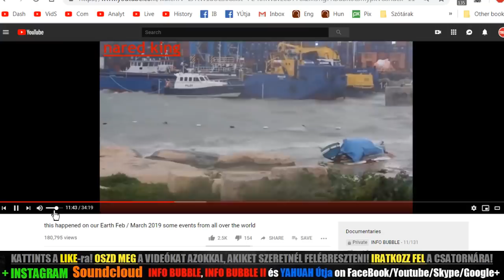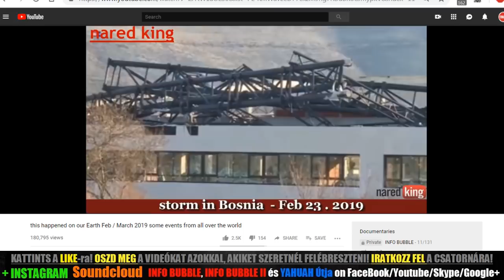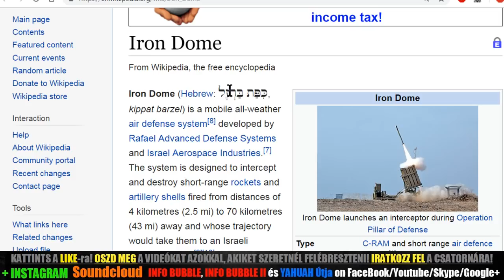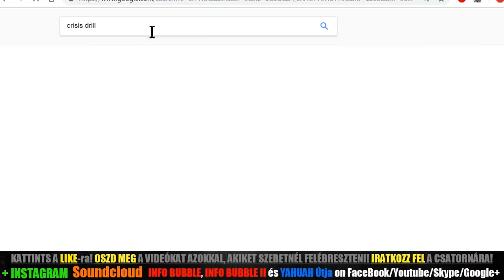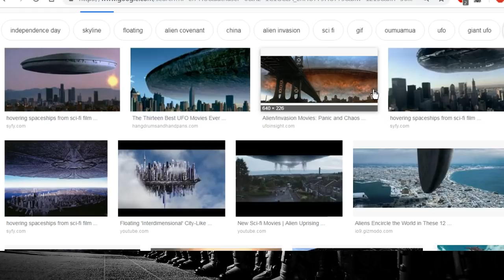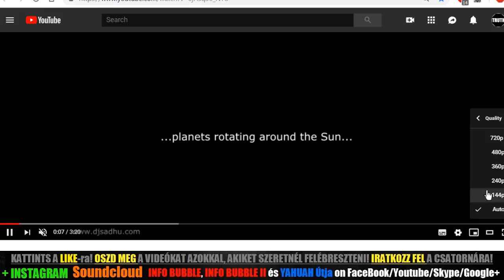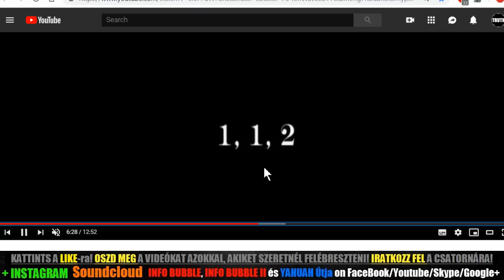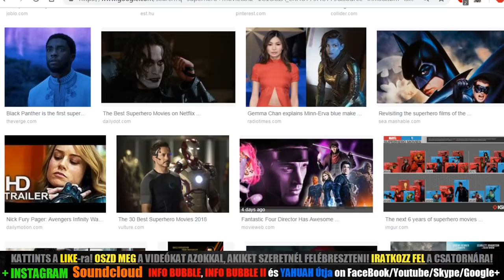KÉRDÉSEK ÉS HOZZÁSZÓLÁSOK - LIVESTREAM 20190315, 21.00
MAI TÉMÁK KÖZÜL:
- VENEZUELAI KÁOSZ
- A NEMLÉTEZŐ VILÁGŰR
- FELKÉSZÜLÉS A KÖZELGŐ KÁOSZRA
- SZUPERHŐSÖK ÉS EGYÉB MUTANSOK...

Ján 8:24 Azért mondám nektek, hogy a ti bűneitekben haltok meg: mert ha nem hiszitek, hogy én vagyok, meghaltok a ti bűneitekben.
Ján 8:25 Mondának azért neki: Ki vagy te? És monda nekik יְהוֹשֻׁעַ: Amit eleitől fogva mondok is nektek.
Ján 8:26 Sok beszélni és ítélni valóm van felőletek: de igaz az, aki küldött engem; és én azokat beszélem a világnak, amiket tőle hallottam vala.
Ján 8:27 Nem vevék észre, hogy az Atyáról szól vala nekik.
Ján 8:28 Monda azért nekik יְהוֹשֻׁעַ: Mikor felemelitek az embernek Fiát, akkor megismeritek, hogy én vagyok és semmit sem cselekszem magamtól, hanem amint az Atya tanított engem, úgy szólok.
Ján 8:29 És aki küldött engem, én velem van. Nem hagyott engem az Atya egyedül, mert én mindenkor azokat cselekszem, amelyek neki kedvesek.
Ján 8:30 Amikor ezeket mondá, sokan hivének őbenne.
Ján 8:31 Monda azért יְהוֹשֻׁעַ a benne hívő zsidóknak: Ha ti megmaradtok az én beszédemben, bizonnyal az én tanítványaim vagytok;
Ján 8:32 És megismeritek az igazságot, és az igazság szabadokká tesz titeket.

Ján 17:17 Válaszd külön őket a te igazságoddal: A te igéd igazság.

2Sám 7:28 Most azért, óh יַהְוֶה אֱלֹהִים, (mert te vagy אֱלֹהִים, és a te beszéded igazság, és te mondottad ezt a jót a te szolgád felől),

Mik 4:1 És lészen: az utolsó időben יַהְוֶה házának hegye a hegyek fölé helyeztetik, és felülemelkedik az a halmokon, és népek özönlenek reá.
Mik 4:2 Pogányok is sokan mennek, és mondják: Jertek, menjünk fel יַהְוֶה hegyére és a Jákób אֱלֹהִים-ének házához, hogy megtanítson minket az ő utaira, és járjunk az ő ösvényein! Mert Sionból jő ki a törvény, és יַהְוֶה beszéde Jeruzsálemből.

Ján 14:6 Monda neki יְהוֹשֻׁעַ: Én vagyok az út, az igazság és az élet; senki sem mehet az Atyához, hanemha én általam.

1Kir 2:1 Mikor pedig elközelgett Dávidnak ideje, hogy meghaljon, parancsot ada Salamonnak az ő fiának, ezt mondván:
1Kir 2:2 Én elmegyek az egész földnek útján; erősítsd meg magad és légy férfiú.
1Kir 2:3 És őrízd meg יַהְוֶה-nak a te אֱלֹהִים-ednek őrizetit, hogy az ő utain járj, és megőrizzed az ő rendeléseit, parancsolatit és ítéleteit, és bizonyságtételeit, amint meg van írva a Mózes törvényében: hogy előmented legyen mindenekben, amelyeket cselekedéndesz, és mindenütt, valamerre fordulándasz;
1Kir 2:4 Hogy megteljesítse יַהְוֶה az ő beszédét, melyet szólott nekem, mondván: Ha megőrizéndik a te fiaid az ő útjukat, járván én előttem tökéletességgel, teljes szívük és teljes lelkük szerint; ezt mondván, [mondom]: Soha el nem fogy a férfiú te közüled az Izraelnek királyi székéből.